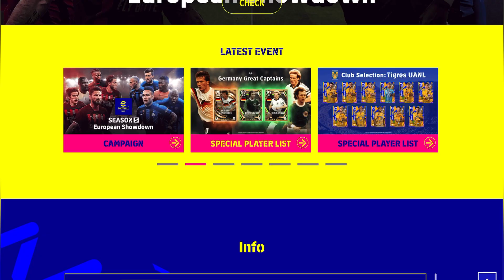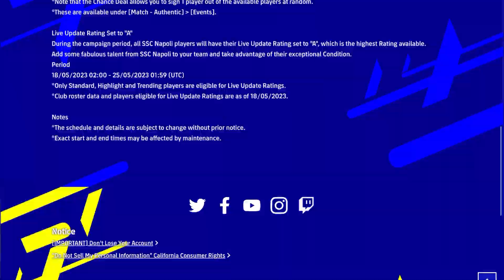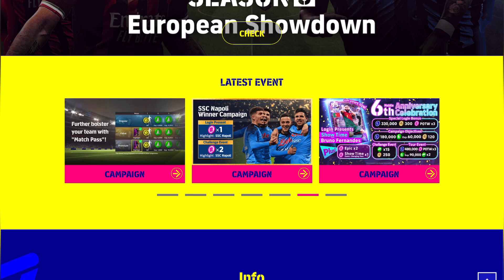FREE REWARDS are good : 6th year anniversary campaign in efootball 2023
Christo
Tamili FC-YT